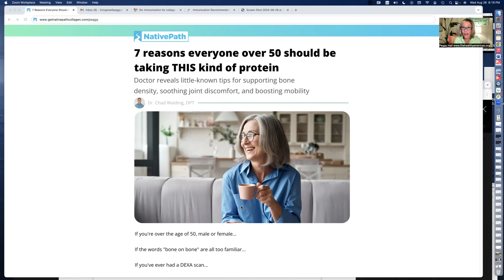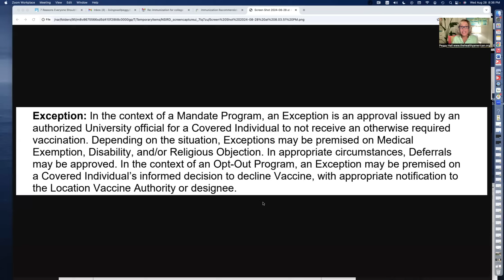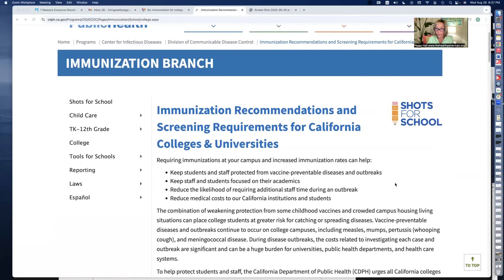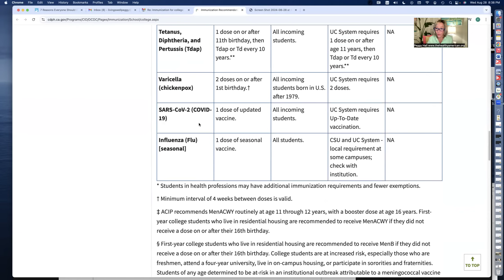PITFALLS to AVOID with JAB EXEMPTIONS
If you're over 50, you NEED to be drinking this one thing

Donors and paid subscribers are invited to our private monthly live webinars last Saturday of each month at 4 pm pacific. Thank you for your support! I could not do this important work without your help.